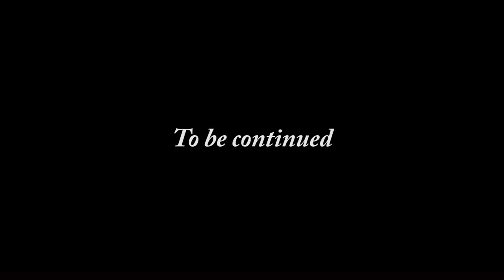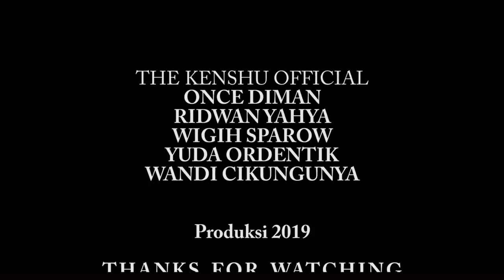THE KENSHU CHAPTER 1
Perjalanan KENSHUSEI dijepang yang dikisahkan dalam film bergenre ACTION COMEDY tentang penggagalan gembong narkoba... saksikan saja filmnya dari chapter awal sampai akhir bruurrr,,,,,